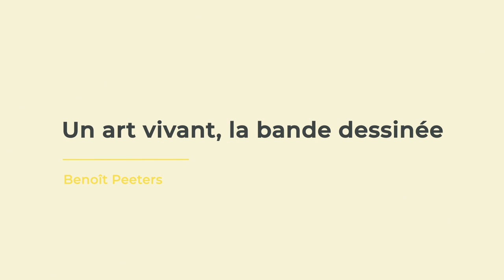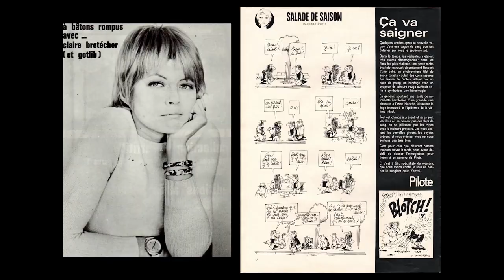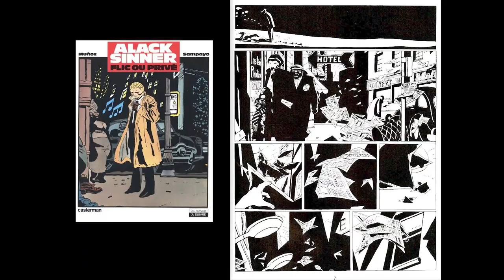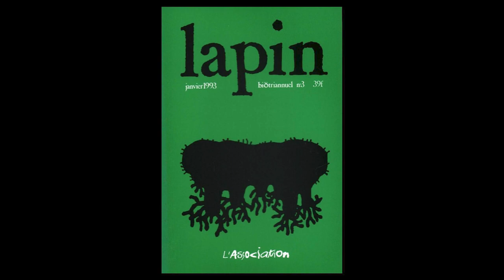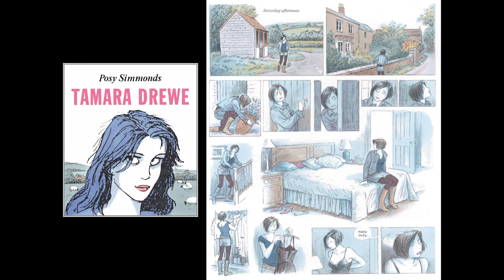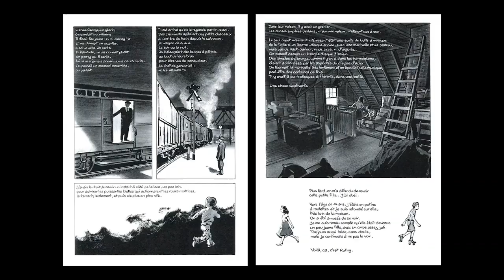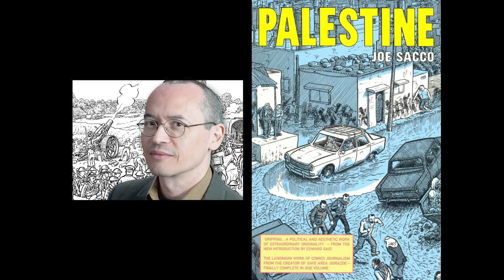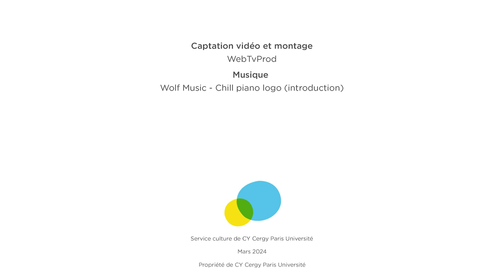Un art vivant, la bande dessinée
La bande dessinée a considérablement évolué depuis une vingtaine d’années, avec le développement du roman graphique, la féminisation d’un monde trop longtemps masculin, l’intérêt porté aux planches originales, l’ouverture à la non-fiction... Le « roman graphique » est capable de traiter le monde de manière originale et d’en proposer une représentation différente de celles des autres médias. Mais la bande dessinée d’aujourd’hui se développe également dans bien d’autres directions que Benoît Peeters, spécialiste reconnu de la bande dessinée, titulaire de la chaire annuelle Création artistique au Collège de France, évoquera avec l’appui de nombreuses images.

En raison d'un ajustement des lumières de la salle, la netteté de la vidéo est impactée. Nous vous remercions de votre compréhension

00:24
Benoît Peeters introduit le sujet en soulignant la richesse et la diversité de la bande dessinée contemporaine, reconnaissant l'impossibilité de couvrir tous les noms et œuvres dans une seule conférence. Il mentionne l'abondance de nouvelles publications chaque année, avec environ 6000 albums de bandes dessinées et de mangas.

07:17
Benoît Peeters évoque ensuite l'influence de figures telles que Will Eisner sur le développement de la bande dessinée, notamment en explorant des thèmes plus matures et en expérimentant avec les formes narratives, ouvrant la voie à une nouvelle génération d'auteurs.

14:27
Arrêt sur le travail de Hugo Pratt. Benoît Peeters met en lumière son personnage emblématique, Corto Maltese, et l'impact de sa série sur la bande dessinée, notamment en introduisant la formule du roman en bande dessinée et en puisant dans des influences littéraires classiques.

21:44
Il mentionne ensuite le rôle d'Art Spiegelman et de Françoise Mouly dans la création de la revue RAW, qui a ouvert de nouvelles voies pour la bande dessinée expérimentale et innovante, accueillant des talents du monde entier.

28:47
Benoît Peeters évoque les contributions de Julie Doucet à la bande dessinée contemporaine, notamment son œuvre "Dirty Plotte", qui a introduit de nouvelles perspectives et styles dans le monde de la bande dessinée, en particulier avec ses récits autobiographiques.

35:03
Il discute ensuite du concept de "roman graphique" et de son impact sur la perception de la bande dessinée, soulignant que cette classification repose davantage sur l'ambition narrative que sur d'autres critères tels que le format ou le style graphique.

41:20
Le conférencier aborde le potentiel de la bande dessinée à explorer des sujets du monde réel, en mentionnant des œuvres telles que "Persepolis" de Marjane Satrapi, qui traitent de thèmes politiques et sociaux avec un style narratif unique et percutant.

47:26
Benoît Peeters évoque ensuite le travail d'Emmanuel Guibert et de sa série "Le Photographe", qui combine photographie et dessin pour raconter l'histoire d'un photographe de guerre travaillant pour Médecins sans frontières en Afghanistan, offrant une perspective unique sur les réalités du conflit.

54:43
La conférence se conclut en soulignant l'évolution de la bande dessinée vers des formes plus diversifiées et ambitieuses, permettant aux auteurs de traiter une grande variété de thèmes et de styles, et en encourageant l'acceptation de la bande dessinée comme un art légitime et complexe.